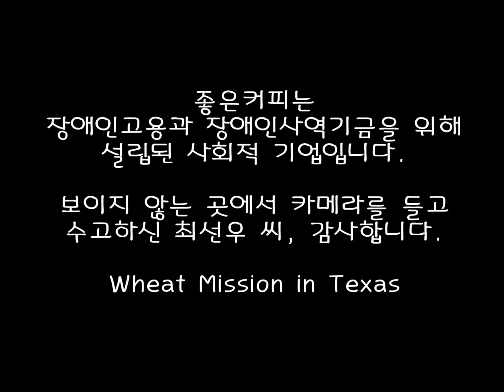좋은커피밀 사진찍던 날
Good Coffee Mill Co.에서 Executive photo를 찍었습니다.